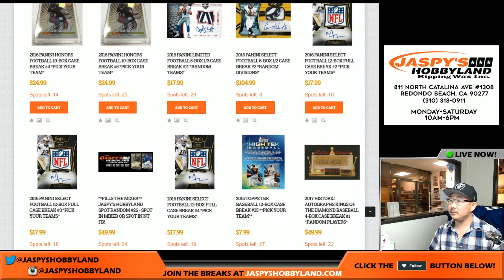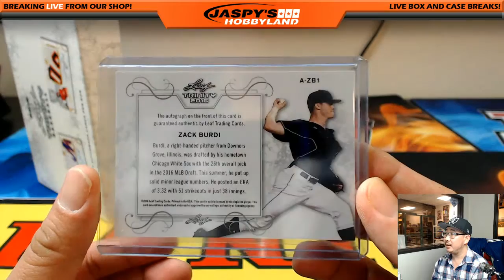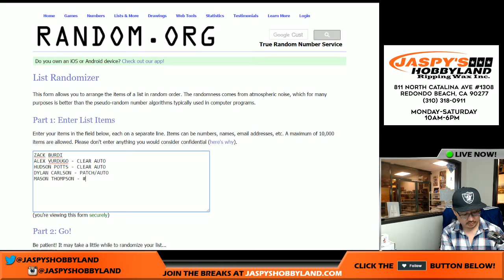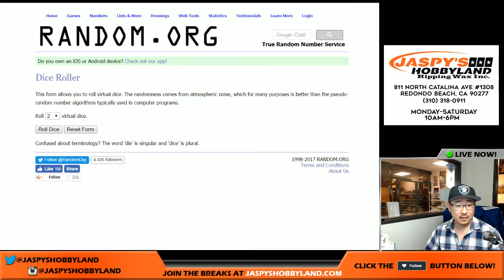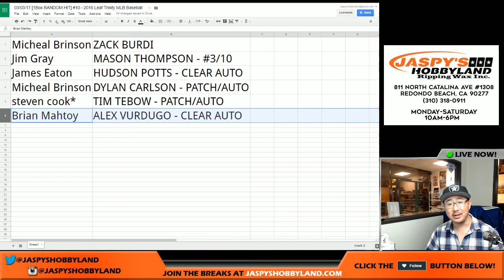TT! - 03/03/17 [1Box RANDOM HIT] #10 - 2016 Leaf Trinity MLB Baseball